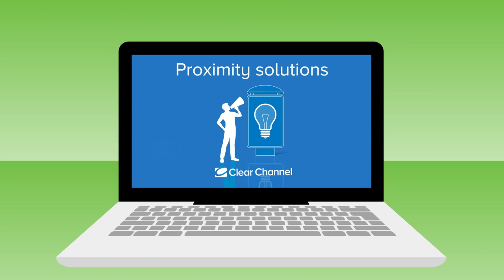Clear Channel out-of-home affinity solutions: People & Places 3.0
With People & Places 3.0, the advertiser can engage the consumer more closely by selecting the 2m² panels with the highest affinity on its target audience where they live, travel locally, start their work & school journey and come back every day, day after day. You can focus on advanced profiling based on socio-demographic criteria, consumption, behaviour and lifestyle. These criteria enhance the available audience profile.